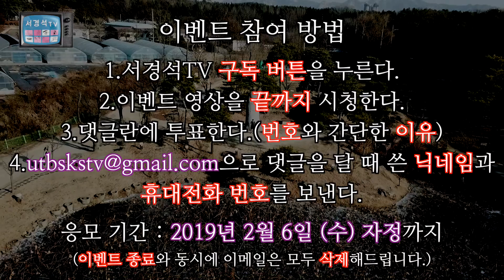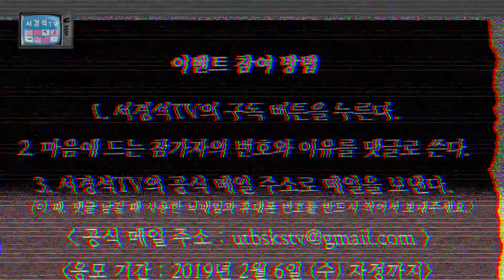서경석TV #6 구독자 사은 이벤트(연예인들의 돼지 성대모사 대결)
경청자 여러분 고맙습니다.
앞으로도 열심히 노력하겠습니다!
이벤트 많이 참여하셔서
태블릿PC 구강세정기 비타민 의 주인공이 되세요!